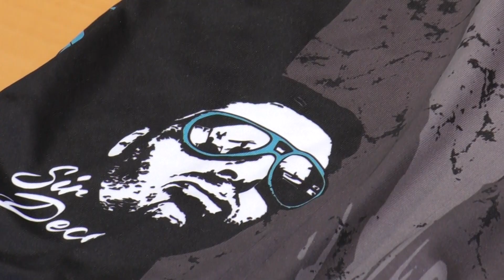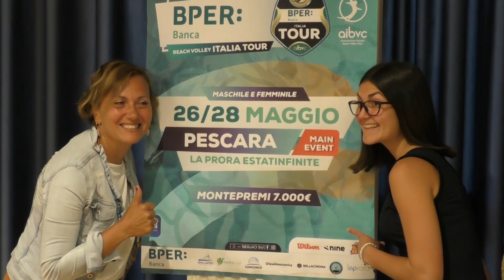Ottava edizione del circuito italiano di beach volley: 11 tappe, la prima a Pescara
| SUPER J |

Contatti Redazione:
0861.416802